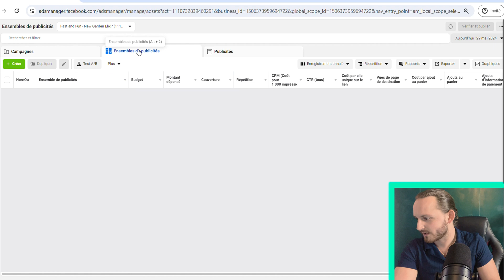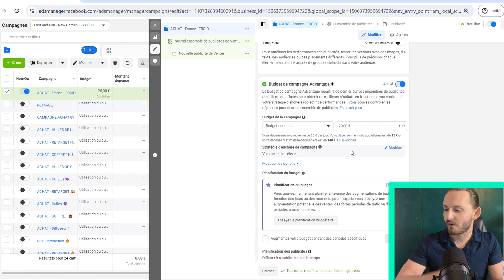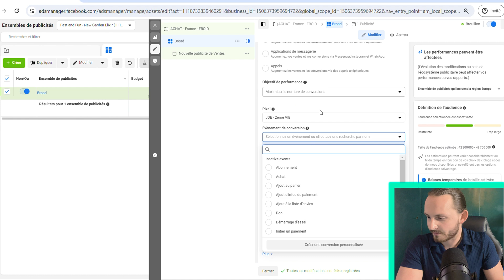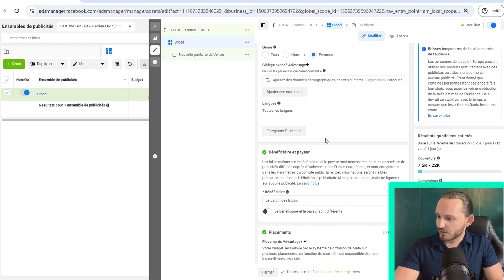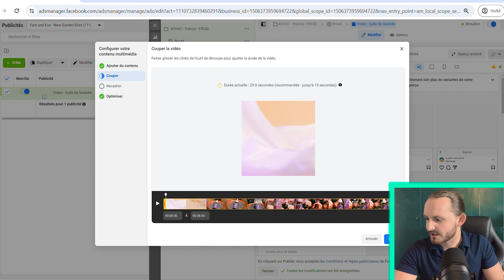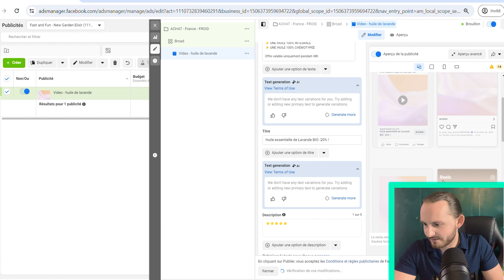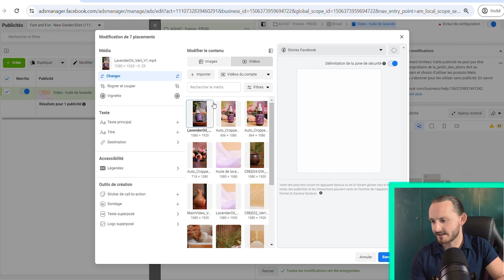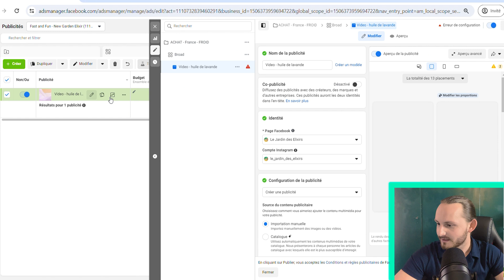TUTO Facebook Ads : Comment créer sa première campagne en 2024 ?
Dans cette vidéo, je vais vous montrer comment créer une campagne Facebook Ads en 2024, que vous soyez débutant ou expérimenté. Suivez ce guide pour paramétrer parfaitement votre environnement publicitaire sur Facebook et atteindre vos objectifs marketing !

Temps forts :
00:00 - Introduction
00:16 - Présentation
01:25 - Présentation de l'environnement Facebook Ads
02:03 - Création d'une campagne
03:18 - Paramétrage d'une campagne
04:50 - Paramétrage d'un ensemble de publicités
09:40 - Paramétrage d'une publicité
15:34 - Personnalisation des colonnes
16:08 - Outro